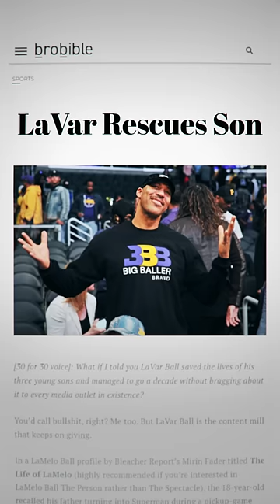LaMelo Ball was almost MURDERED..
This is the story of how LaMelo Ball was almost MURDERED..